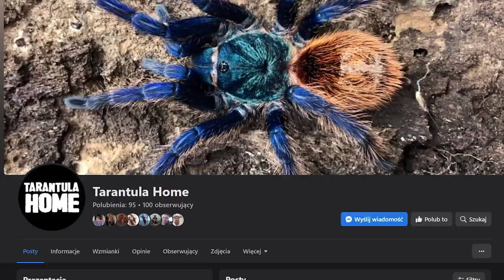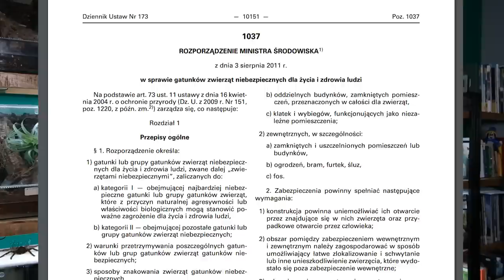WDOWY - FAKTY I MITY!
Cześć!
Kolejny odcinek o wdowach! Tym razem poznacie inny niż dotychczas gatunek - Latrodectus menavodi, który naturalnie występuje między innymi na Madagaskarze!

Jeśli chodzi o mój Patronite, to tutaj znajdziecie do niego

Bardzo dziękuję za wsparcie moim obecnym Patronom:
Błażej Jaworski
ebu eba
Adam Ratajczak
Saliel
Woxiu
Katarzyna O.
Fabian S.
Angie Kl
Monika B.
Adam M.
Damian M.
Błażej N.
Artur K.
Natalia T.
Jerzy C.
Nocny Kochanek 666
Kasia M.
Michał S.
Wojciech W.
Michał C.
Tomek K.
Maciej S.
Maksymilian J.
Izabela S.
Karol K.
PolskaBomba
Szymon Ś.
BAN-ALBI
Jacek Ka
Jakub P.
Tomasz C.
Daria K.
Pasia
Bodzia78
Miłosz O.
Krzysztof S.
Michał W.
Radosław K.
PolskaBomba
Adam G.
Tomasz K.
Damian M.
Łukasz W.
Filip K.

Jesteście wielcy 👊